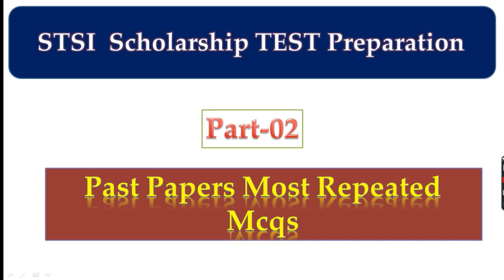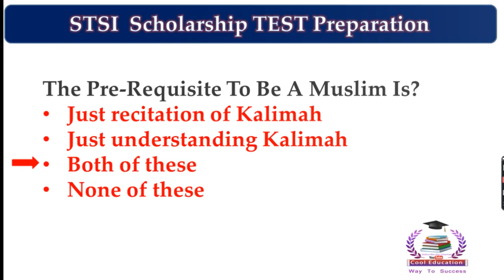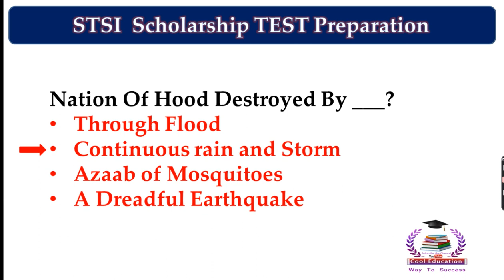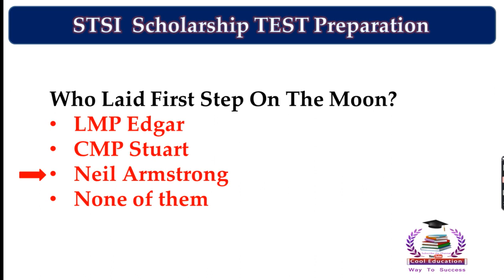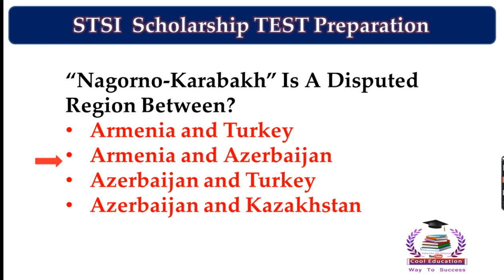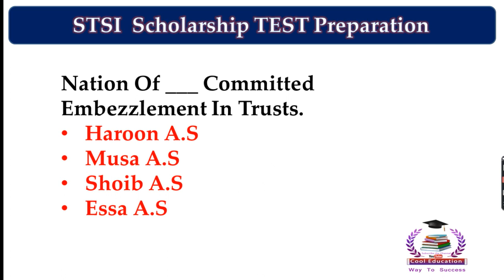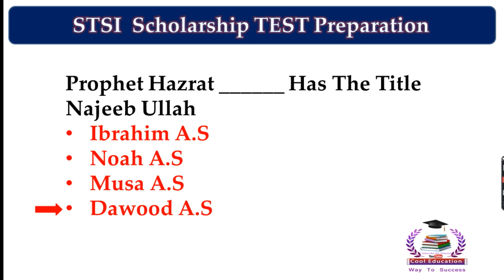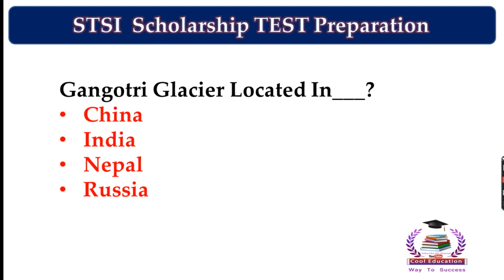STSI Laptop & Scholarship Past Paper MCQS | Most Important MCQS | Solved Past Paper| Cool Education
STSI Laptop & Scholarship Past Paper MCQS | STSI Laptop and scholarship phase II 2020| Most Important MCQS | Solved Past Paper|

English Urdu Math Basic Computer Practice for
 ,STS ,PPSC Tests, NTS Tests, FPSC Tests, PTS Tests, CSS Tests, SPSC Tests

Playlists links

Aslam O Alaikum...!
Dear Candidates...